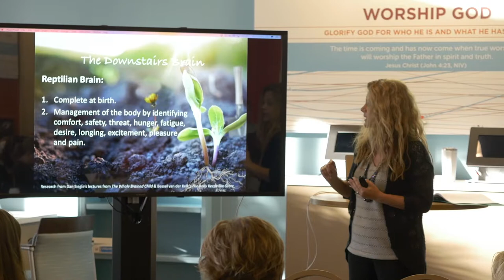Shielding Innocence Workshop Promo Video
The Shielding Innocence workshop is a faith-based, parent-facing learning session that is presented by Kelly Winkler and Caleb Grover. In addition to being parents themselves, they are licensed mental health counselors with a combined 30 years of experience working with sexual abuse victims.